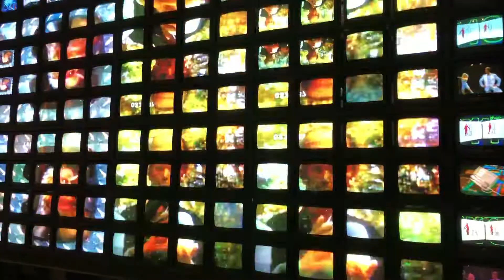キャナルシティ博多ブラウン管テレビ電源オンになる